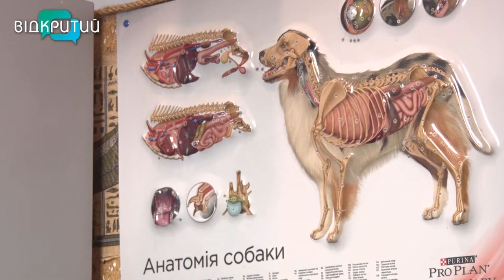Песику Тому потрібна допомога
Томаса знайшли небайдужі дніпряни на околиці житлового масиву Перемога, він був у важкому стані. Зараз собака у ветклініці, щодня на його лікування та годування треба 400 гривень. Допомога на карту ПриватБанку № 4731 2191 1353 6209 або Монобанку № 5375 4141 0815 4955 ШЕВЧЕНКО ОКСАНА ОЛЕКСАНДРІВНА